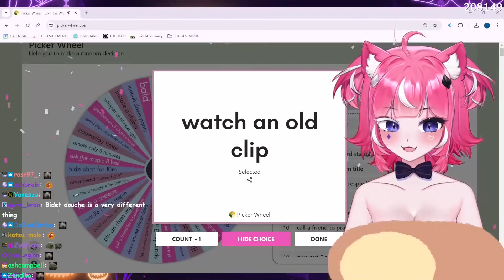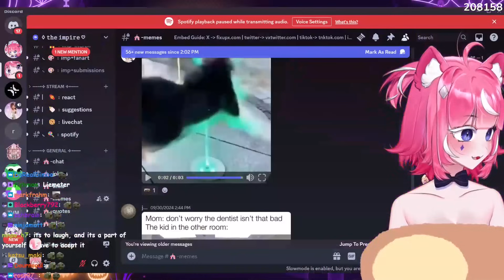Camila Reacts to Her Most DOWN BAD Clip (its even worse than you think)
Consider yourself warned, its even worse than you think
✦✦✦ Characters
✦✦Camila

This video's intention was to be entertaining. All jokes were made purely to be funny, nothing else. Thumbnail and video contain no bad words, and are fully censored.